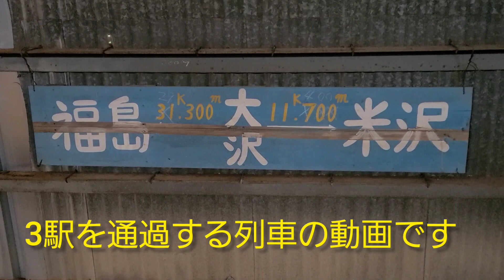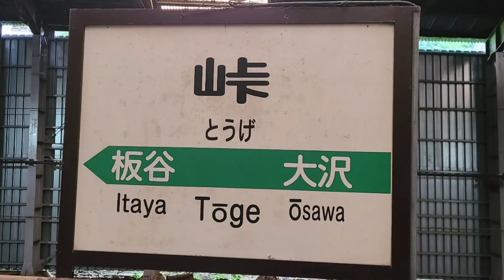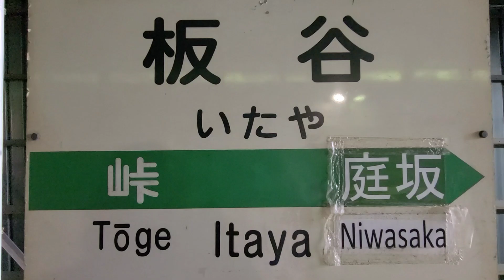奥羽本線秘境駅